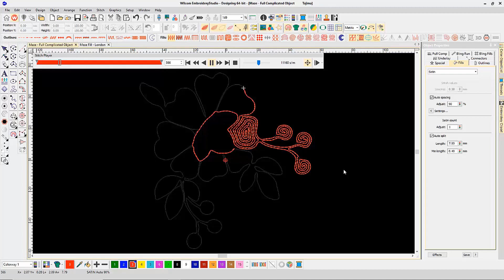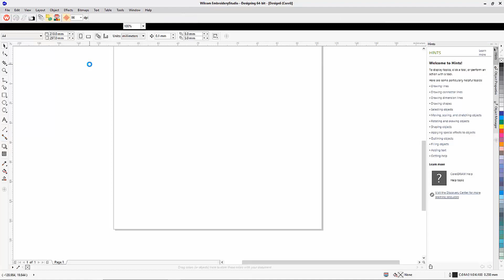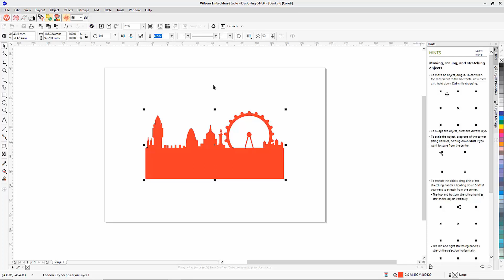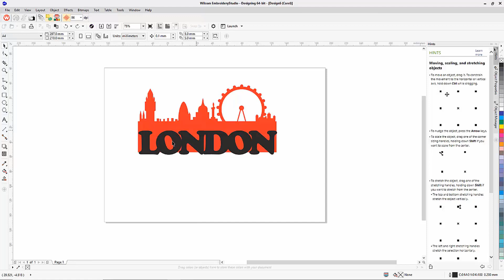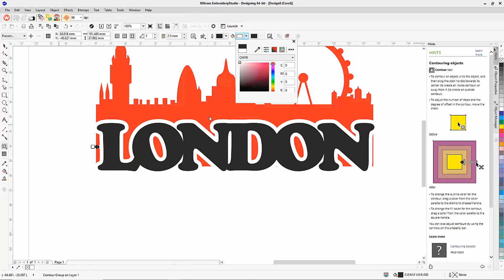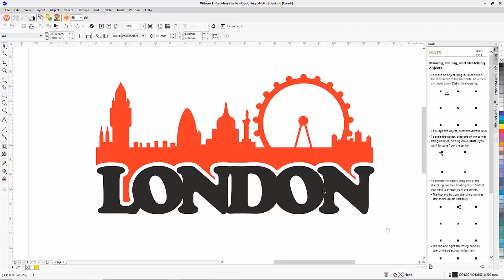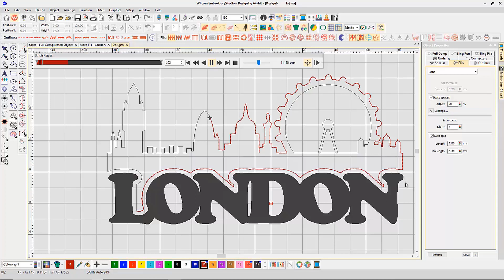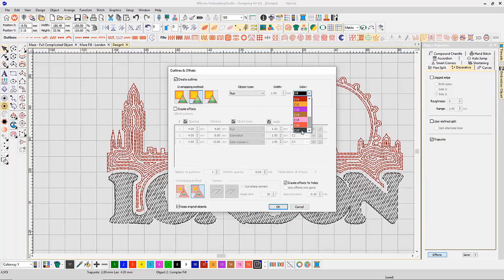Maze Fill - Wilcom EmbroideryStudio e4.5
This stitch style has been used for decades within the fashion embroidery world. Specialist trained digitizers are employed purely to create these intricate designs and are typically paid 3x the salary of a regular digitizer.

The Maze stitch fills shapes with perfect, evenly spaced lines that never overlap in just a few clicks, saving many hours of digitizing work. Now, this technique can be achieved by all digitizing teams.

The style is typically used to create flowers, paisley prints or any outlined curved shapes. It creates beautiful designs with much fewer stitches.